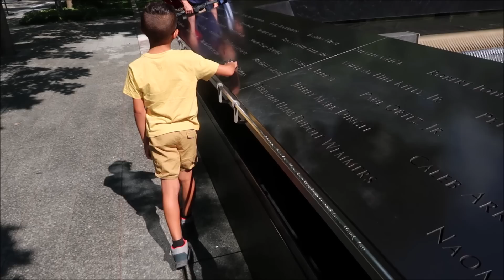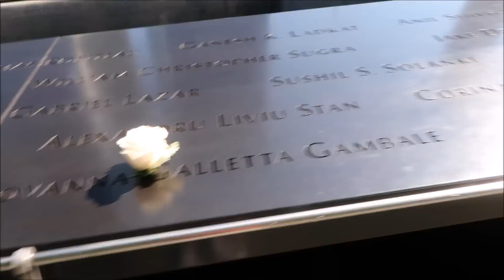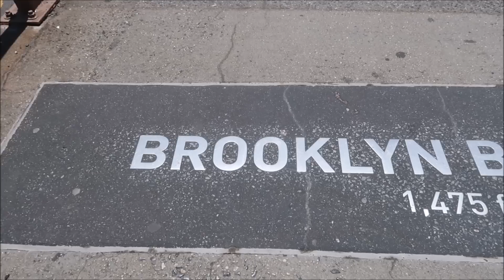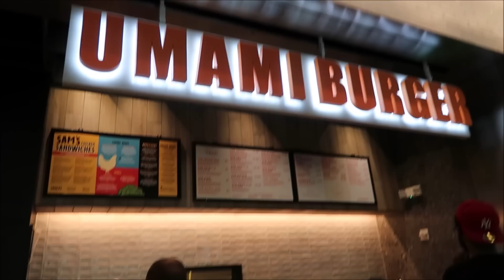NEW YORK CITY VACATION DREAM CAME TRUE | BROOKLYN |TIMES SQUARE | MANHATTAN |INTERRACIAL FAMILY VLOG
our new york city vacation dream is coming true, we visited so many amazing places we always wanted to go to, times square, Brooklyn bridge, we are having the best time.

We are a Jamaican and French family, Mel (33), Ludo (34), Tyler (6), and Sarah (2) on our journey we will show you our daily life and everything else in between.